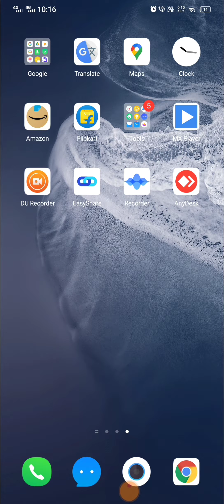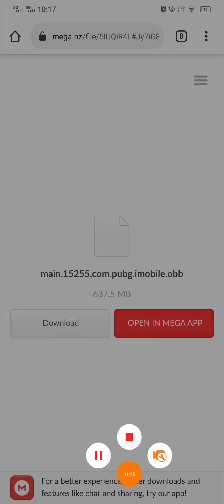Battleground Mobile India Download & Gameplay | New features | Old Data Transfer Full Detail 🔥🔥🔥🔥